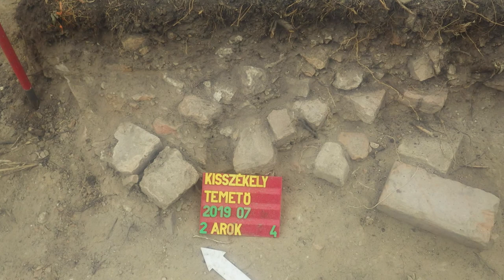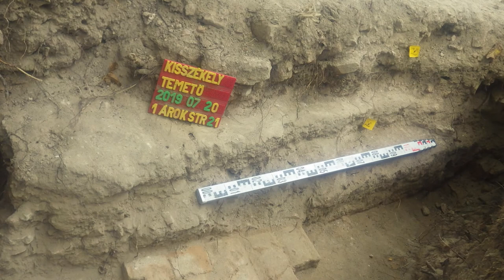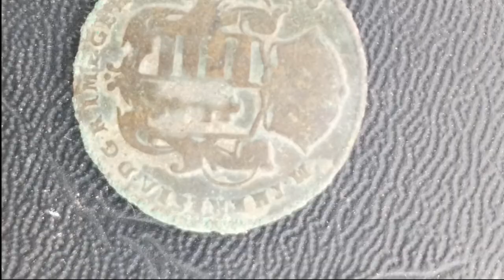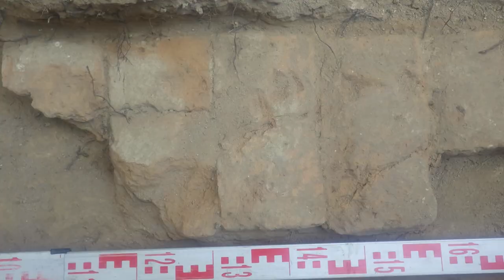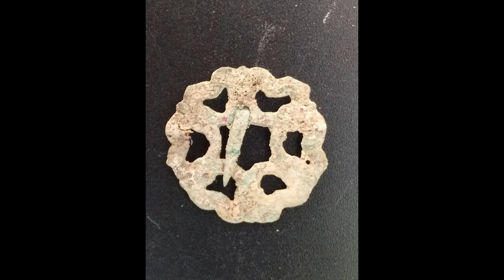Kisszékely - Árpád kori templom ásatás 20190822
Megyetörténeti szempontból fontos kutatást végeztek a Wosinsky Mór Megyei Múzeum régészei Kisszékelyen. Egy olyan templom helyén történtek ásatások, mely egyedi módon 600 évig állt. Az Árpád kori templom túlélte a török dúlást  és köveit nagy gonddal hordták el a hívek valószínűleg az új templom építését követően a parókia épületéhez. A helyi kulturális egyesület úgy döntött, méltó emlékhelyet hoznak létre településük egykori temploma számára